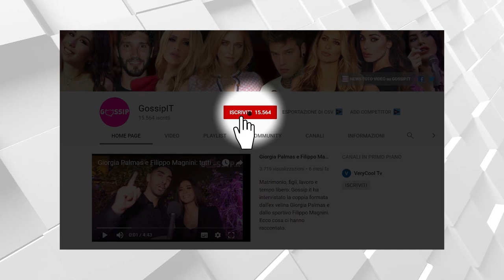Antonella Elia e Pietro Delle Piane in vacanza dall'altra parte del mondo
Antonella Elia e il compagno Pietro Delle Piane vivono un periodo molto felice dopo la grave crisi nata durante la partecipazione al reality Temptation Island Vip. I 2 si gono il relax in un posto magnifico lontano da tutto e da tutti.